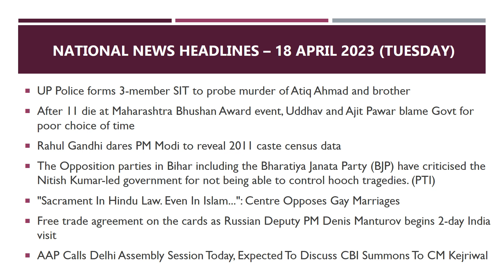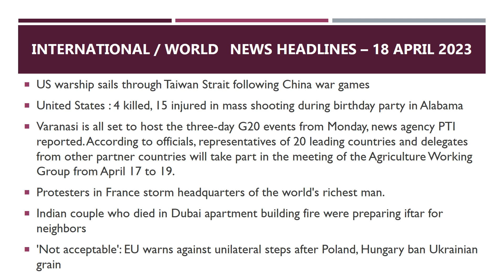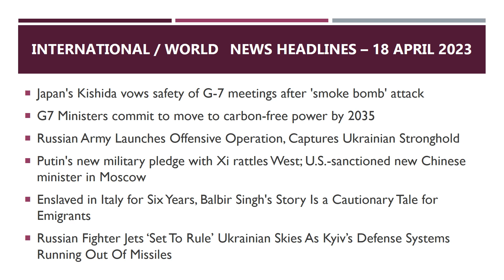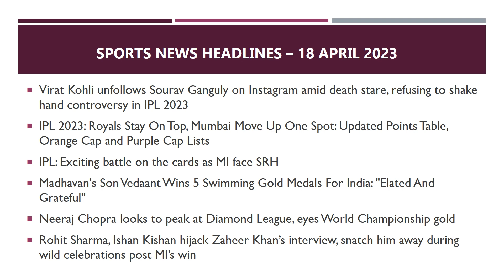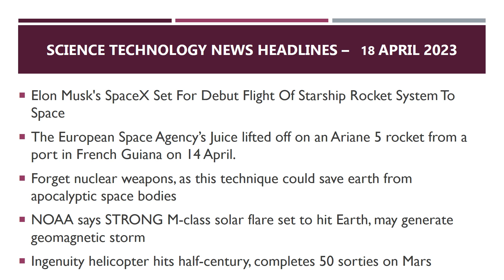Daily School Assembly News Headlines in English for 18 April 2023